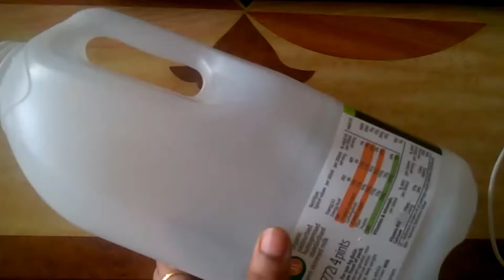New Craft Idea with Milk bottle | Best out of Waste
Simple and easy craft idea out of waste . This craft gives you a pleasant feel...

Instead of buying an item for home decoration, we can create a new home decor out of waste plastic containers with our creativity.